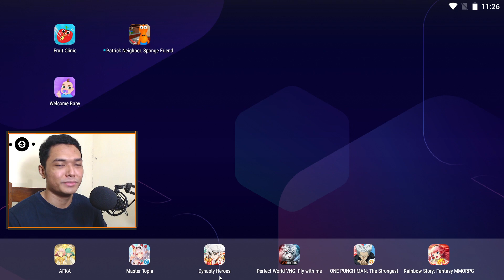2# - Bayiku Sudah PAUD "Happy Birthday to You" - Welcome Baby 3D Indonesia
Hari ini kita akan melanjutkan game welcome baby 3D, dimana kita sekarang akan fokus merawat bayi ini hingga ia bertumbuh. Ternyata tidak terasa bayi kita sudah semakin besar, mungkin sudah PAUD ya. Ibu bayi ini berkata "bayiku sudah PAUD" Happy Birthday to You" Yeeeee.

Halo teman-teman sekalian selamat datang di NuNuw pLay, bagi teman-teman yang menemukan video ini, terima kasih banyak, mohon dukungan nya dengan like,  komentar, subscribe, aktifkan notifikasi  dan share ke teman" terdekat. Terima kasih banyak , peace!.